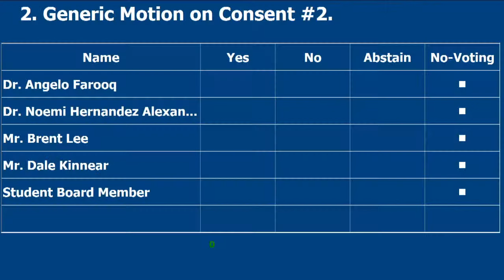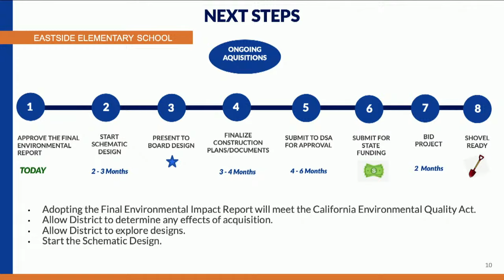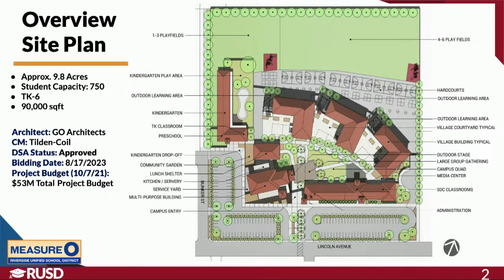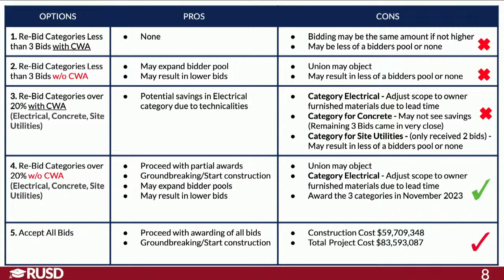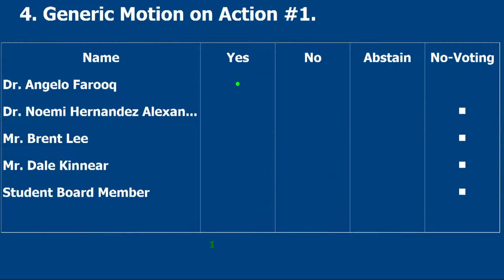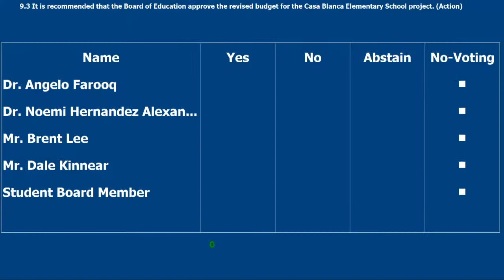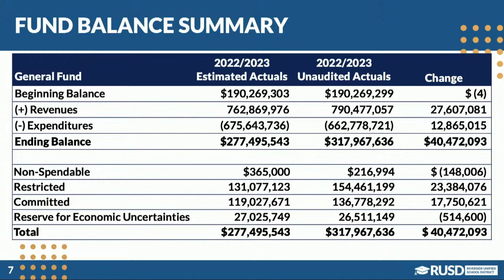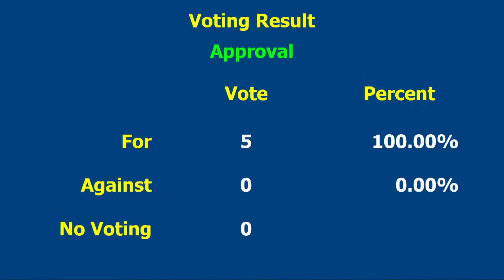LIVE STREAM: RUSD Board Meeting 9-14-2023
Submit an ecomment to the Board of Education
(Form opens Friday prior to Board Meeting and closes 24-hours before Board Meeting.)